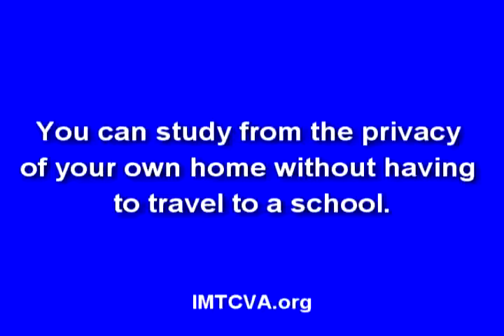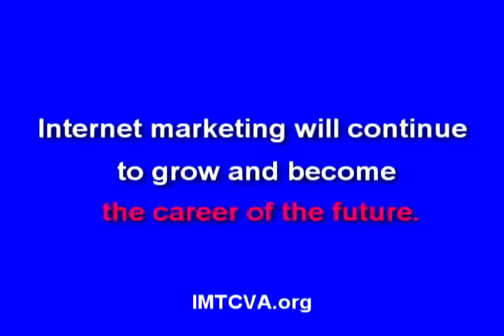Online Vocational Schools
The Internet Marketing Training Center of Virginia is an Internet marketing school designed to teach you everything you would need to know about selling your products online. No only can you sell your products and services, you can also get hired by companies looking for the same thing. for more information.